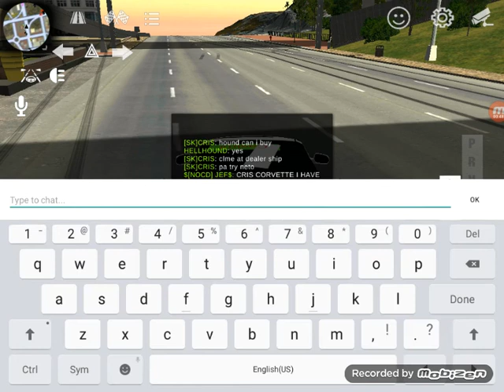Honda ek9 gear raito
Well i will upload a better version in next video